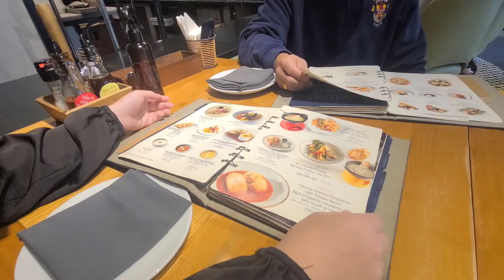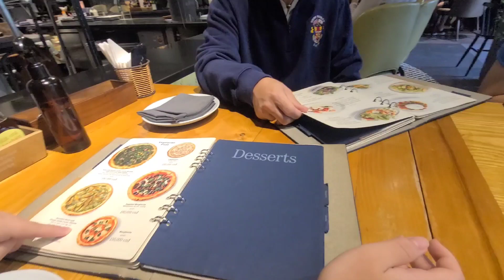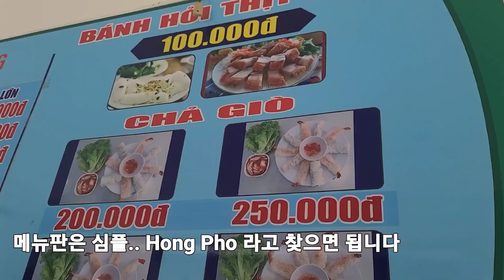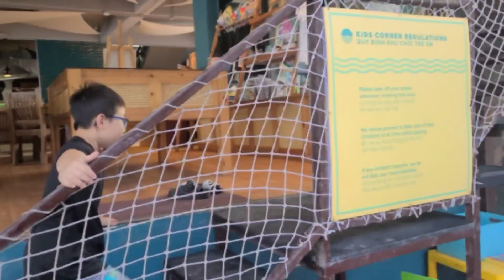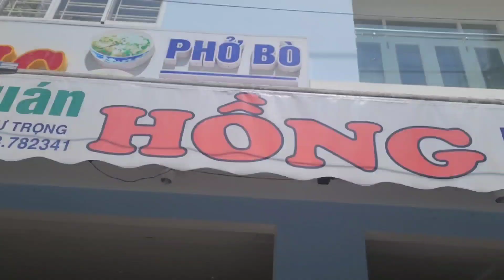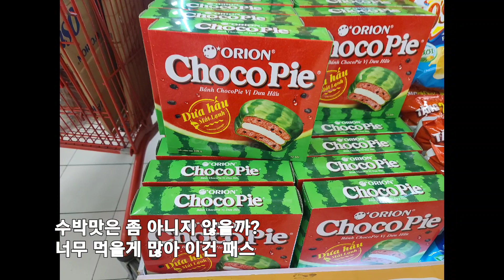Danang, Vietnam/ Madame Lan/Pizza 4 P's/ Hong Pho/ESCO bar/뭘 먹을까?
다낭에선 뭘 먹어야죠?
너무 많아 고르기 힘듦...